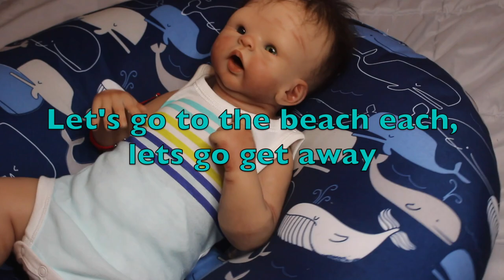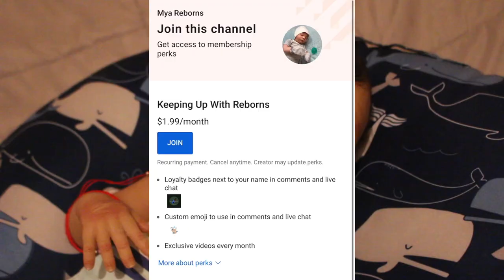Changing My Full Body Silicone Baby Boy Chandler! | Mya Reborns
Hi everyone! I finally changed Chandler 😂 I was so busy with my new toddler That I forgot! All of the Babies are Going to get Changed Into their Thanksgiving outfits Soon! 💙